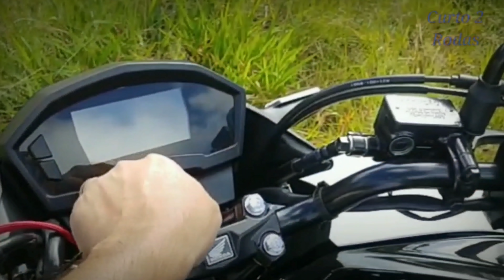top speed no etanol! porque a moto não tem desempenho?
curta!
comentem!

compre nova camisa do canal.

porque a twister não tem uma boa velocidade final com etanol?
já tentei várias vezes, mais nada de um bom resultado.
a sua moto anda bem com etanol? deixe seu comentário..

câmera Gitup 2 pro.
fique sempre com Deus.